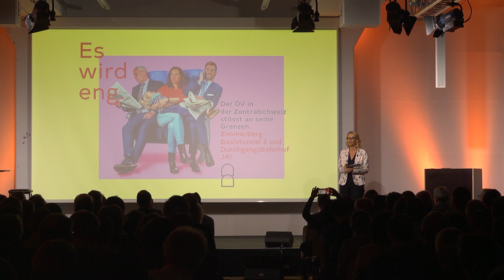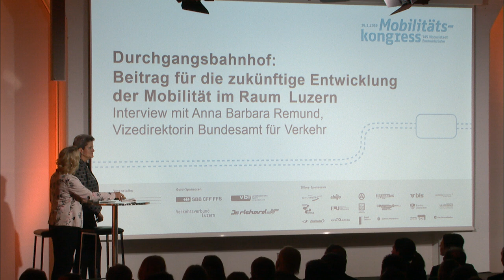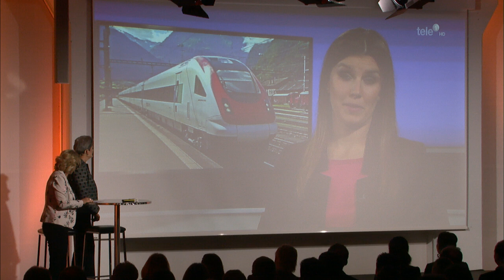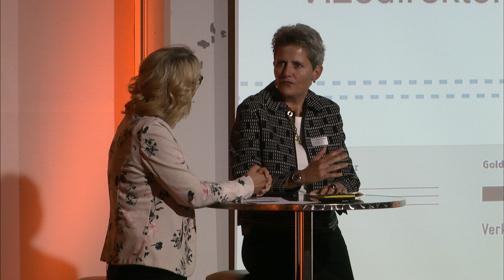Durchgangsbahnhof: Beitrag für die zukunftsfähige Entwicklung der Mobilität im Raum Luzern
Interview mit Anna Barbara Remund, Vizedirektorin Bundesamt für Verkehr
Mobilitätskongress 2019, Kanton Luzern